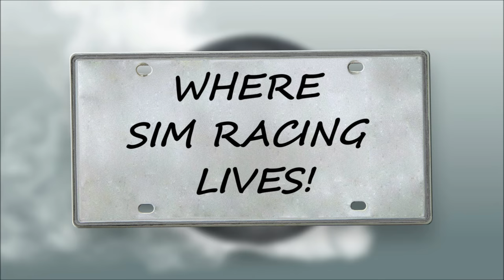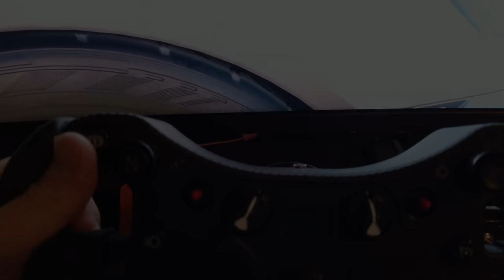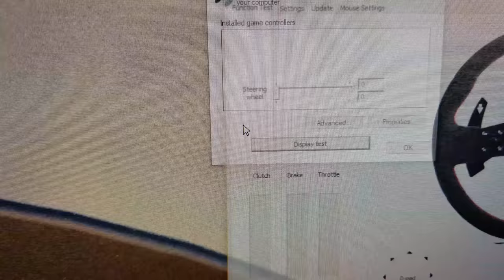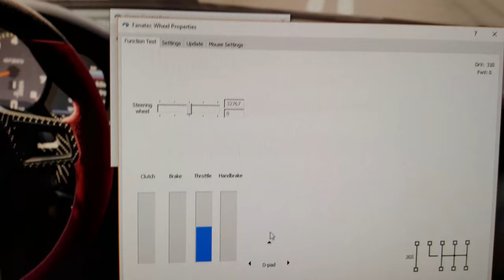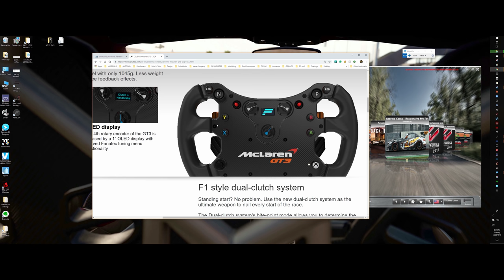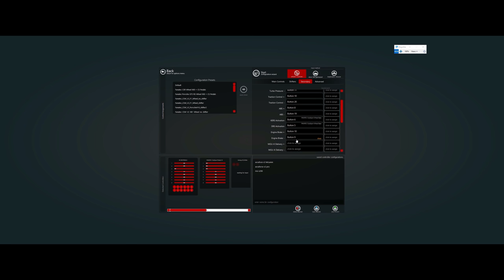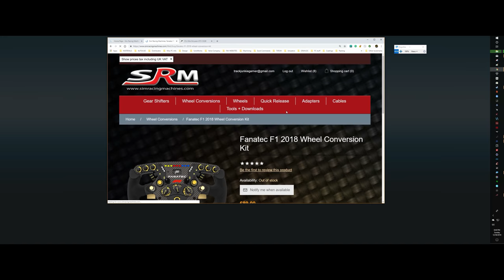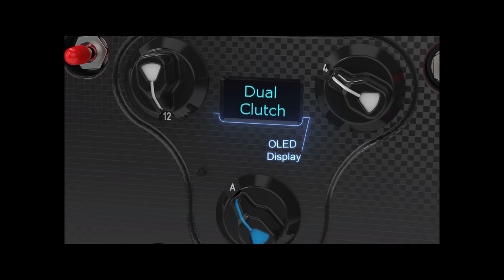SRM Fanatec McLaren GT3 Wheel Conversion kit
For those interested. Here are all the links to the gear I use on Amazon, or Fanatec including the new X299 PC Build.

**Follow Me**

Mem: Crucial MX500 2TB SSD
Mem: Seagate Bare Drives 8TB Barracuda:
Mem: 2 Samsung 970 EVO 1TB in Raid 0
Cables: Thermaltake Blue and Cable Mods
USB 3.0: Inateck Superspeed 7 Ports Qty 2
Rad AOI: Thermaltake Floe Triple Riing RGB 360
PSU: Thermaltake Toughpower Grand RGB 850W
Fans: Thermaltake Riing Plus 14 RGB 140mm
PC Case: Thermaltake View 71 RGB
Coming Soon: Fanatec Podium DD2